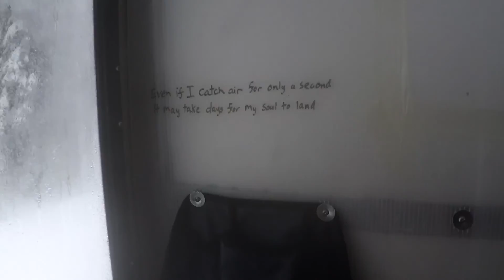IICanoe: Slackin'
Shiver my quiver! Another ridiculous week at Red Mountain Resort, Rossland BC.